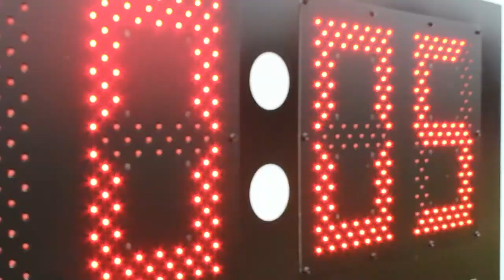WBHS Football Hype 2017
Winder Barrow Highschool Football Team is back for another awesome season

Video Credit: Ashton Locke